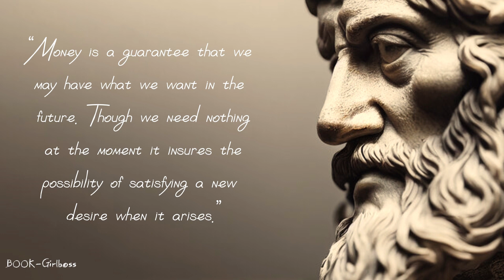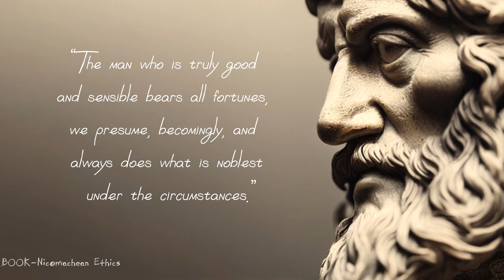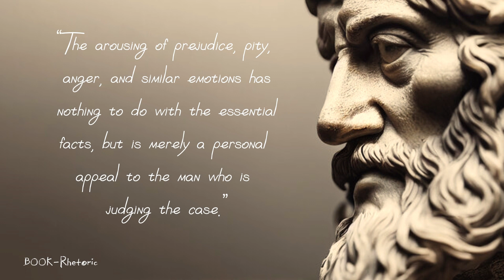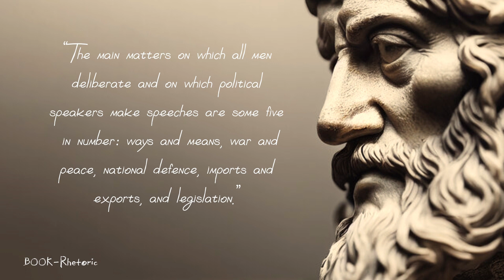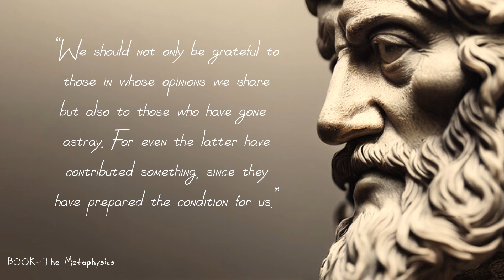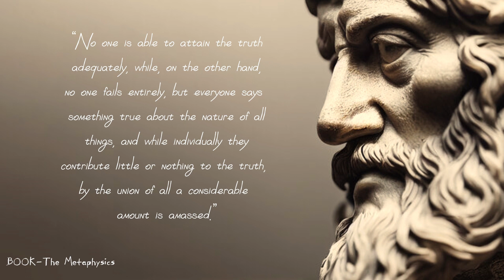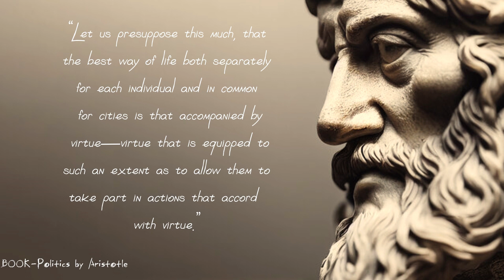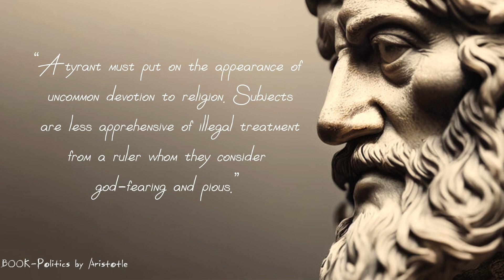Aristotle Quotes 85 of the best book quotes from Aristotle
In this channel, we explore the philosophy of Aristotle through quotes from his books, such as Girlboss, Nicomachean Ethics, The Ragamuffin Gospel, Rhetoric, The Metaphysics, The Highly Sensitive Child, and Politics. We discuss how Aristotle's insights can help us live better lives, both personally and professionally.

Whether you're interested in philosophy, self-improvement, or simply learning more about one of the greatest thinkers of all time, you'll find something to enjoy on this channel.